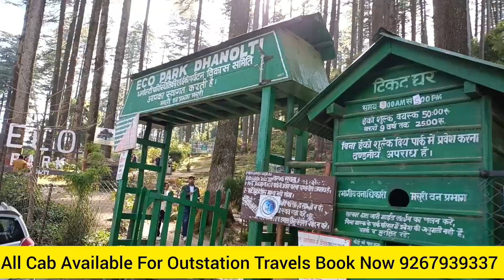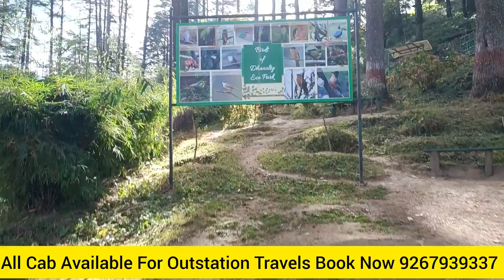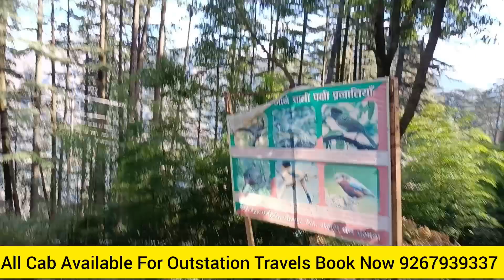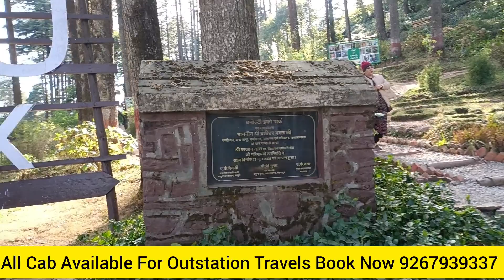उत्तराखंड का सबसे अच्छा ||Ghumne ki jagah|| Dhulonti eco park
अब ओला उबर बैन हो गया  || चंडीगढ़  STA  ने भेजा नोटिस ||ola driver income ‎@atvlogs3710
दिल्ली से मसूरी उत्तराखंड ||Travels vlogs Daily ||Delhi to dehradun by Road Travel video@atvlogs3710
Delhi to Mathura Virdhawan ||Travel vlogs India || ola Uber car income 2023‎@atvlogs3710
One-way & Round trip Ret list.

My New YouTube channel.
Asha Tour & Travels
North Delhi.84
Cab Booking 24×7 available.
Note.
Service cab Available. WhatsApp now.+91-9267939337
Air Ticket.
Bus Ticket
Train Ticket
Flight Ticket
Health Insurance
cab Available.
      Hatchback Cab..
      sadden cab..
      SUV Cab...
     Dylex SUV cab..
     One' way Drop..
     Round trip .
     Local Rentals..
     Tour package
     Airport Package
Tempo travel.
      All Booking Accepted..
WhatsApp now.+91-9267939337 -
Any Questions??
Best taxi services
best Taxi sarvice Delhi NCR
best Taxi sarvice outstation
Delhi to Mathura Virdhawan
Delhi to haridwar rishikesh
Delhi to Manali
Delhi to Bihar
Delhi to barely
Delhi to ambala
Delhi to Chandigarh Chandigarh
Delhi to zirakpur
Delhi to Panchkula
Delhi to Amritsar Punjab
Delhi to kanpur
Delhi to Lakhnow
Delhi to Patna Bihar
Delhi to Agra tajmahal
Delhi to Fatehpur Shikari
Delhi to Nanital
Delhi to Ajmer Rajasthan
Best taxi services provider
Delhi to mossuri uttarakhand
Delhi Local Rentals car NCR
ola Uber income Delhi
ola office Delhi
ola prime video
ola Uber में आना चाहिए या नहीं
ola Uber car rent
Rapido monthly income
Zomato month biling
bike taxi ola Uber income
ola uber mein kitni purani gadi laga sakte hain
uber par day Income
ola uber me kitna paisa milta hai
ola uber m wagoner me kitni kamai hai isse
ola uber in driver
ola uber businesses
ola uber driver earnings
ola Uber Onear income
How to make my trip
How to ola Uber income 1month
ola Uber se Ertiga par kitna income hoja ta hai
ओला उबेर में कौन सी गाड़ी से स्टार्ट करना चाहिए
Maruti Suzuki WagonR Dzire Etiga Ola Uber Taxi